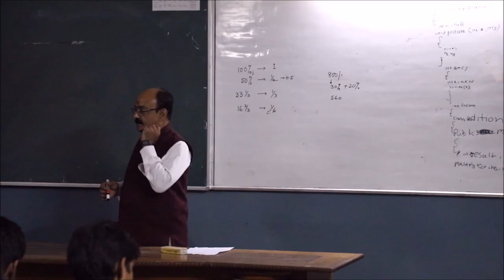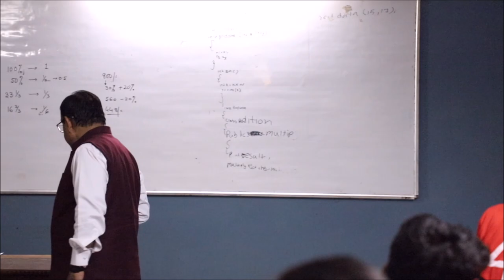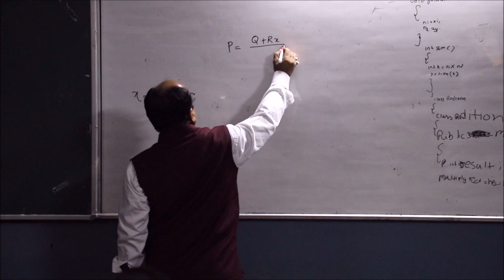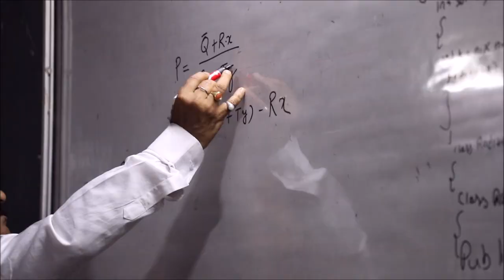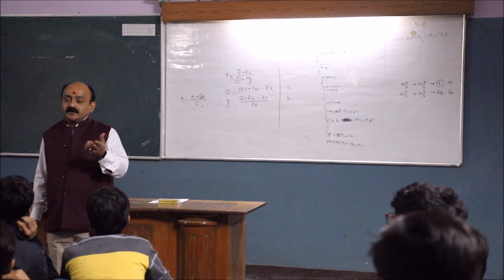Tips and Tricks Of Maths By Mr Sanjeev Chaturvedi